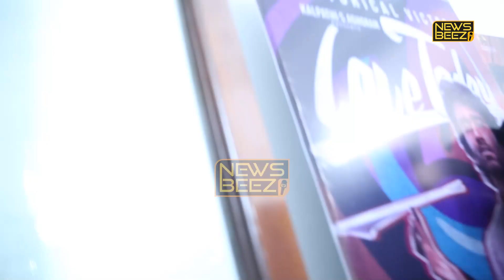Love Today Success Meet, Pradeep Ranganathan Latest Speech, AGS Archana